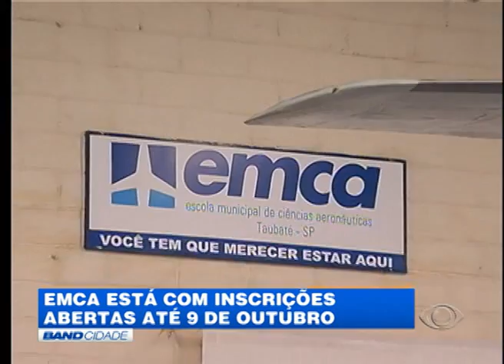BAND CIDADE 2ª EDIÇÃO 16 09 2015 PARTE 03